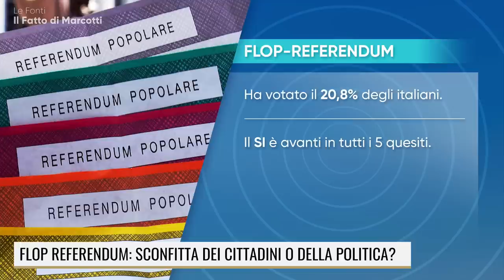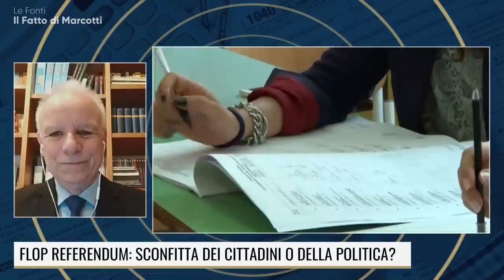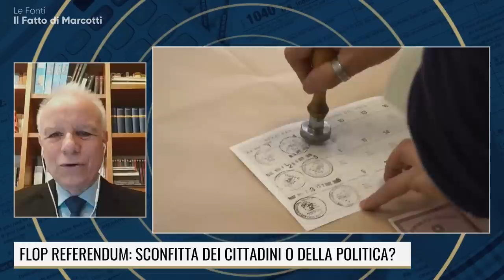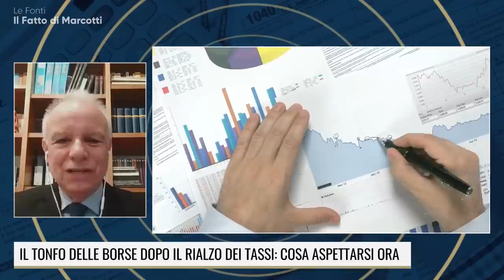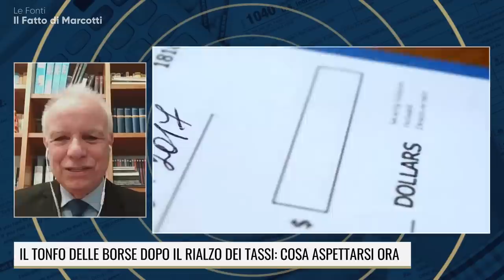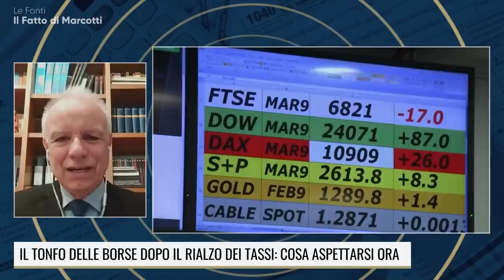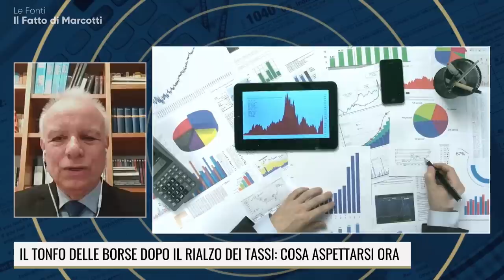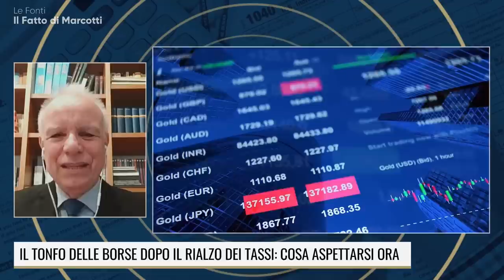RIALZO DEI TASSI E CROLLO DELLE BORSE: ECCO COSA FARE ORA